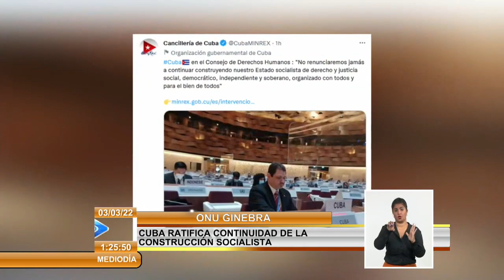Cuba reitera en la ONU que no renunciará a construir un Estado de Derecho y Justicia social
Cuba NO renunciará a continuar construyendo el EstadoSocialista de derecho y justicia social, democrático, independiente y soberano, organizado con todos y para el bien de todos. Así lo expresó en Ginebra el representante permanente de nuestro país en esa sede de Naciones Unidas, JuanAntonioQuintanilla.